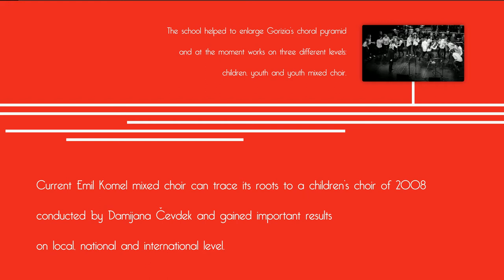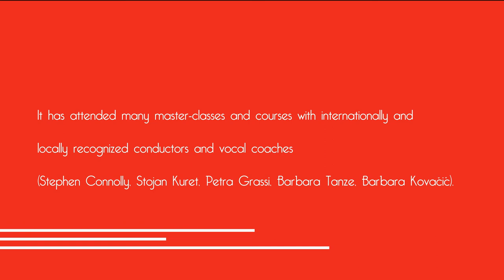Choir Emil Komel - Short biography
Short biography of the choir Emil Komel from Gorizia, Italy

Video: Copyright EK Media Team

             from te CD - Zrejlo je žito (2018 SCGV EMIL KOMEL 01)

             Copyright Mešani mladinski pevski zbor Emil Komel